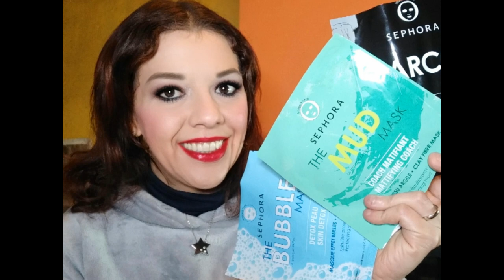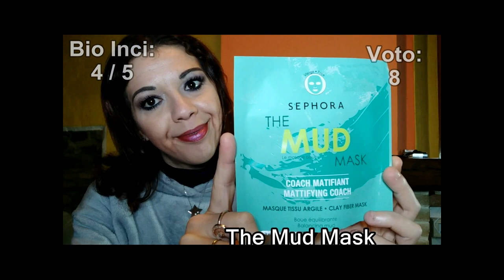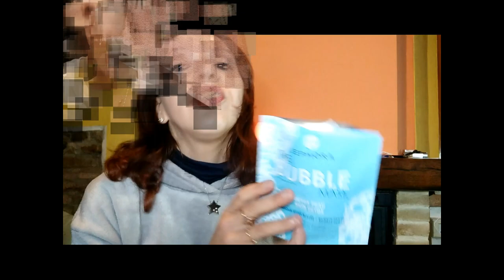Proviamo Insieme le MASCHERE VISO SEPHORA DA € 5,90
Nel VideoReview di oggi vi parlo delle FaceMask di